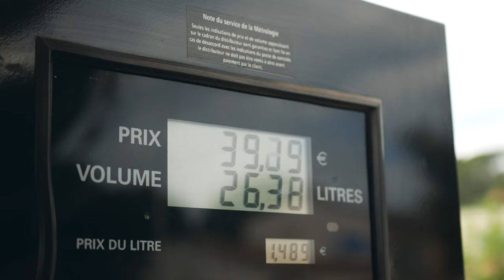FAIRE UN ROADTRIP EN CLIO 2 EN ITALIE | CLIO TRIP *ép.1*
Salut ! Dans ce premier épisode on prend la route en Clio 2 en direction de l'Italie pour y faire un énorme roadtrip. Si t'as toi aussi envie de faire un roadtrip en voiture et de vivre la van life à ta façon... je te conseille de regarder cette vidéo jusqu'à la fin pour avoir tous mes conseils au niveau de l'organisation et de l'aménagement. Dans cet épisode tu nous verras aussi confrontés à de gros imprévus, juste avant la tombée de la nuit... Aller, je t'en dis pas plus, tu le verra dans la vidéo !

n'hésite pas à aimer cette vidéo et à t'abonner pour me soutenir dans mes futurs projets ça me ferait super plaisir ✨🧡  et si t'en a envie et que t'aime mon contenu, partage ma chaine ou cette vidéo sur les réseaux sociaux

j'espère que cette vidéo vous a plu ou qu'elle vous plaira, dites moi ce que vous en pensez en commentaire ! 💛

bisouuuus et à dimanche prochain

ÉQUIPEMENT :

Canon g7x mark ii
Lumix G80
Objectif Lumix 12-60mm
Objectif Lumix 25mm
Mini trépied Joby
Drone DJI mavic mini 2

QUI SUIS-JE ?

- je m'appelle Aimie
- j'arrête mes études de droit pour prochainement vivre en van à l'autre bout du monde
- je suis de Bordeaux mais vis à Toulouse
- tu l'auras donc compris : je dis chocolatine :p